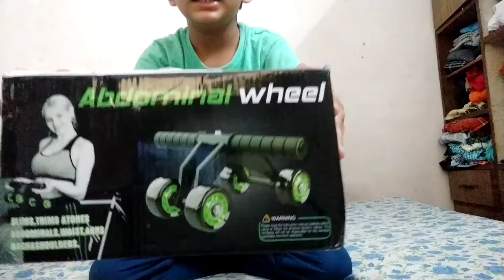March 13, 2022(1)